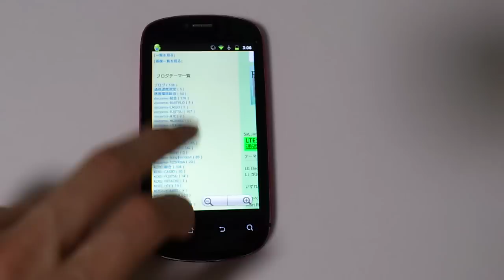HUAWEI Vision (007HW) - Browsing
The 007HW is the Android Smartphone. It's the Japanese version of the HUAWEI Vision (U8850). Launching the 007HW with SOFTBANK MOBILE Corp.